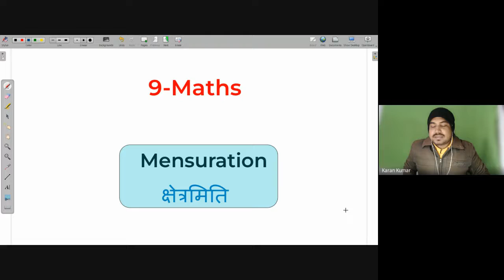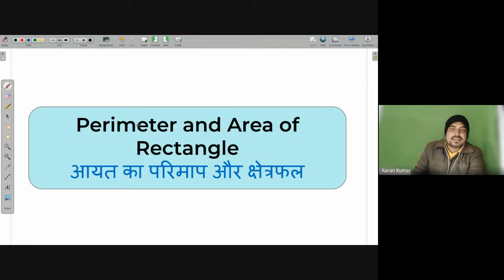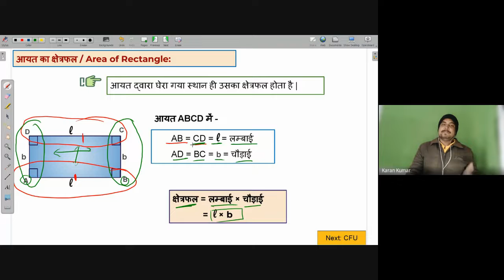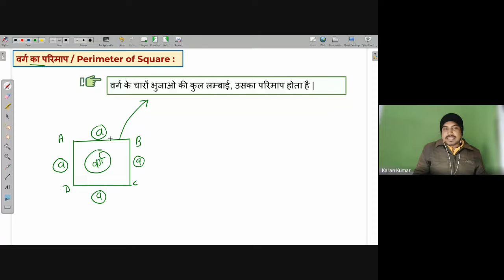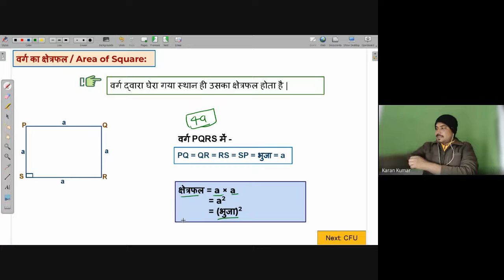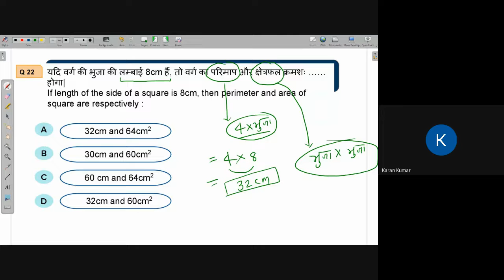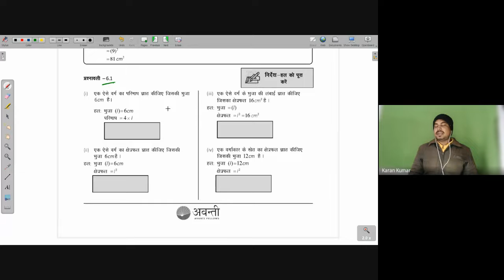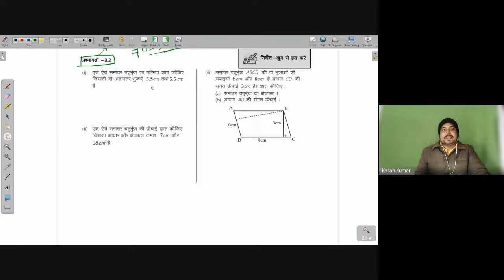Perimeter & Area of rectangle & square | Free Math Live Class Avanti | 21st Jan. 2022